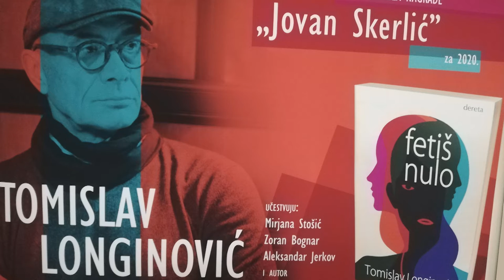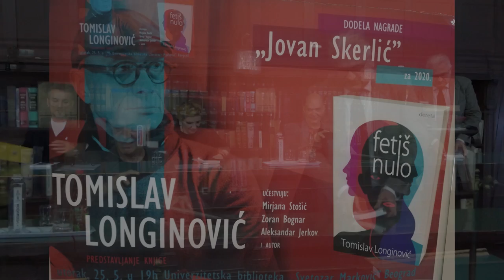Томислав Лонгиновић додела награде „ Јован Скерлић“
Просторије Универзитетске библиотеке "Светозар Марковић" Београд 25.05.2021